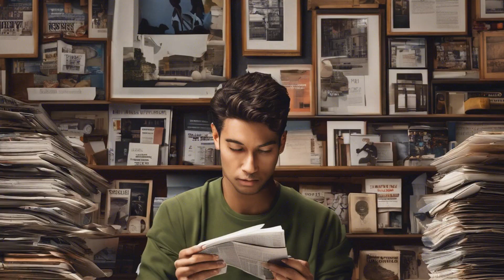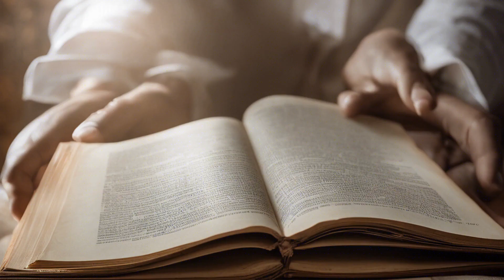The Culinary Chronicles of Success: Embark on a Journey to Craft Your Dream Life